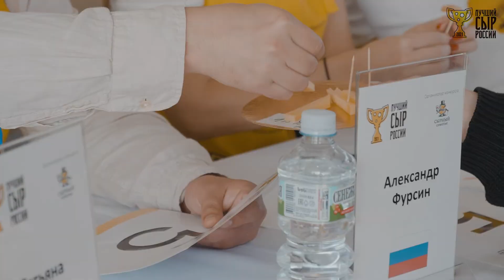Конкурс Лучший сыр России 2021